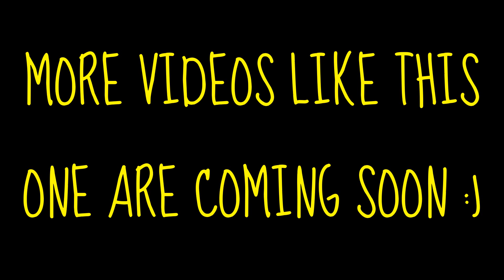GTA 5 ONLINE - "ECLIPSE TOWER MODDED RAMP" SHOWCASE !!! (*GTA V MODS GAMEPLAY*)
* ONLINE MOD MENU (NOT FREE) * [purchase for only $10]

What's Up Everybody ?! Today, I Will Showing You a New GTA 5 Online PC Video !!!

- Please, Don't Forget To Leave a Modded Like For This Cool Video, Thank You ☻...

- Help Me Get Verified !!! Please, Follow Me On Google + !!!

You Are a Hater ??? Hey, Don't Forget To Click Here !!!

► Thanks for 6,7k+ !!! ♥ / Merci pour les 6,7k+ !!! ♥

► Help me Reach 10k / Aidez-moi à Atteindre 10k